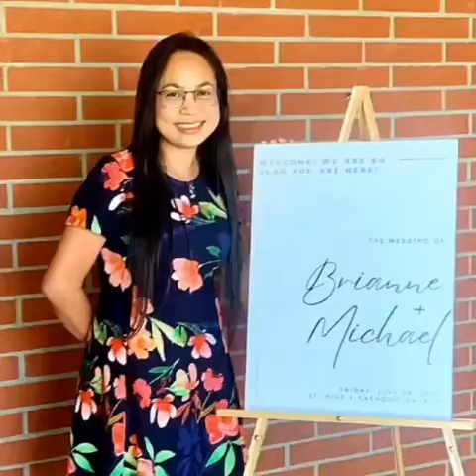เส้นทางสร้างฝัน(Cover Version)-แอ๋ม ฅนคอเพลง (Original)-ไก่ ฅนคอเพลง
เพลง  “เส้นทางสร้างฝัน”
ต้นฉบับ  ไก่ ฅนคอเพลง
Cover Version  แอ๋ม ฅนคอเพลง
คำร้อง/ทำนอง  Camera Man
เรียบเรียงดนตรี  อ.จ้อย เชาวฤทธิ์ ชาคำไฮ
ห้องบันทึกเสียง  UDM Record Studio